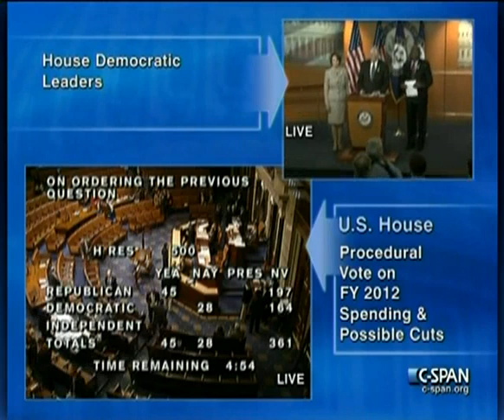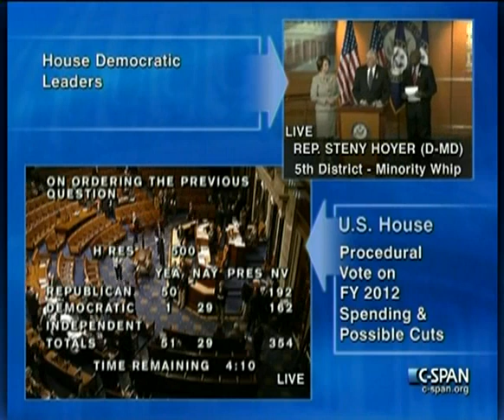House Session 2011-12-16 (10:08:06-11:29:12)